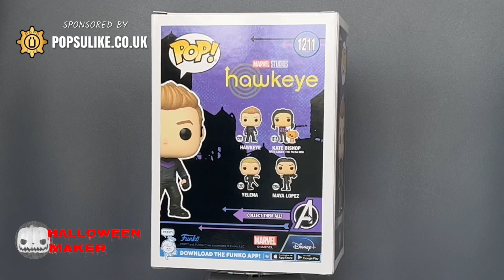Hawkeye Funko Pop! Vinyl Marvel Hawkeye Disney Plus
Today we are looking at The Hawkeye Funko Pop Vinyl From The Marvel Hawkeye Collection.